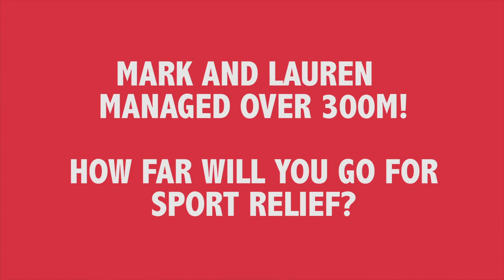Mark Wright & Lauren Layfield give the Sport Relief mile a go!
Mark Wright and Lauren Layfield have a go at the Sport Relief mile...  But will they make the full mile?

The majority of our output is UK-made, reflecting children's lives in the UK today. Popular programmes on CBBC include The Next Step, Wolfblood, Blue Peter, CBBC Official Chart Show, Hetty Feather, Horrible Histories, Newsround, Four O'Clock Club and The Dumping Ground. It's possible to catch up on CBBC shows on the CBBC iPlayer